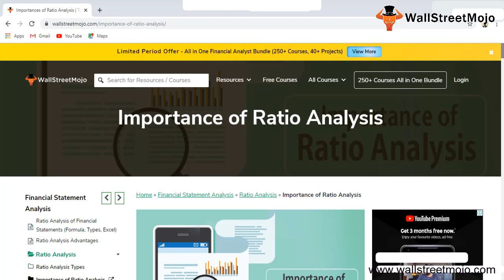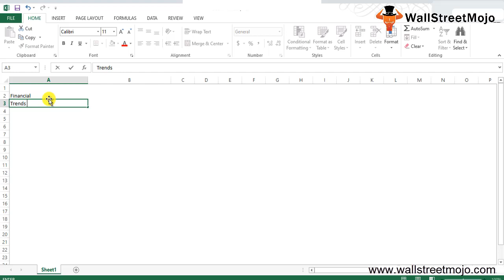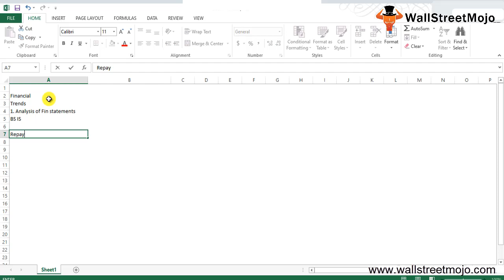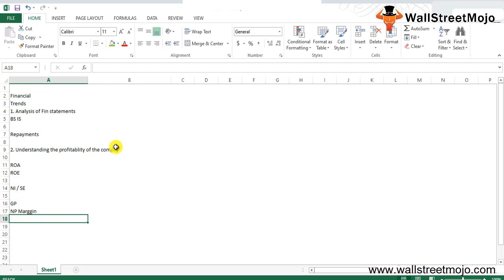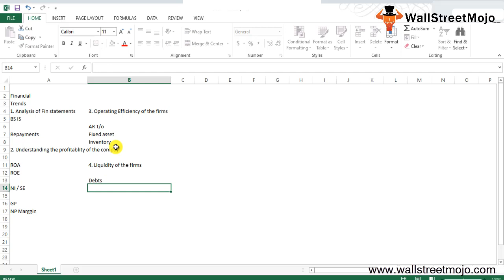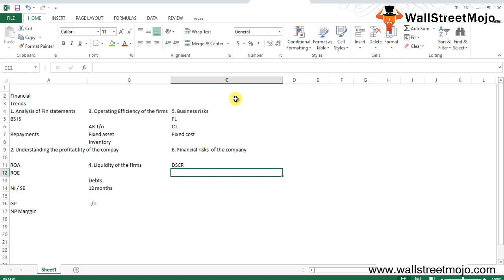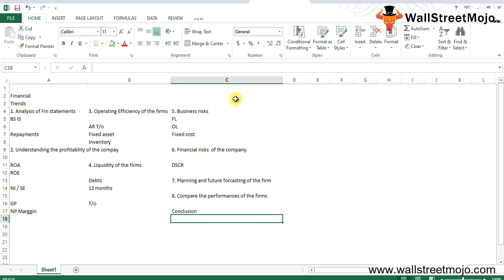Importance of Ratio Analysis | Top 8 Uses of Ratio Analysis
In this video on Importance of Ratio Analysis, here we discuss importance for accessing firms performance through the analysis of their liquidity, profitability asset management and efficiency ratios

The ratio analysis purpose and importance is to assess or analyze the company's financial performance in terms of risk, profitability solvency, and efficiency.

Following are importance  and uses of ratio analysis

#1 - Analysis of financial statements
#2 - Helps to understand the company's profitability
#3 - Analysis of the company's operational efficiency
#4 - Liquidity of the firms
#5 - Helps to identify the company's business risks
#6 - For planning and future forecasting of the firm
#7 - Comparing the company performance
#8 - Helps in Identifying the financial risks of the company

To know more about the 𝐈𝐦𝐩𝐨𝐫𝐭𝐚𝐧𝐜𝐞 𝐨𝐟 𝐑𝐚𝐭𝐢𝐨 𝐀𝐧𝐚𝐥𝐲𝐬𝐢𝐬, you can go to this 𝐥𝐢𝐧𝐤 𝐡𝐞𝐫𝐞